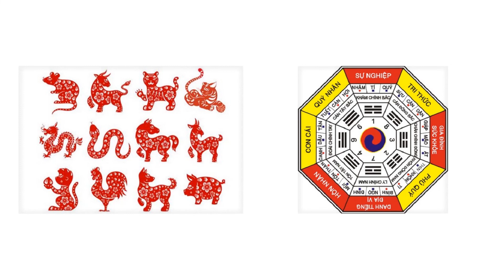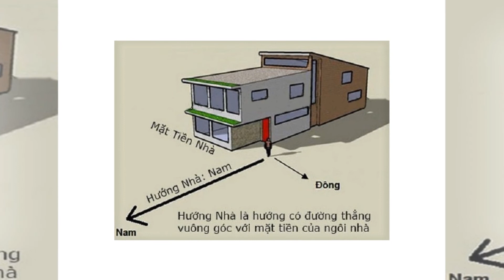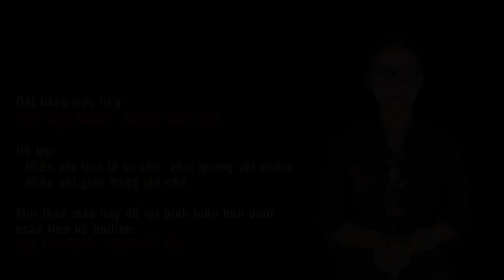LA BÀN HÓA GIẢI HƯỚNG NHÀ XẤU PHẠM TUỔI KỶ MÃO 1999 VỚI NGÔI NHÀ HƯỚNG TÂY PHẠM HỌA HẠI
Xem thêm:
1.Cách hóa giải hướng nhà xấu phạm tuổi chủ nhà

Dịch vụ cung cấp:
1. Tư vấn phong thủy nhà cửa, văn phòng, công ty - Bao gồm lập hồ sơ thiết kế kiến trúc
2. Tư vấn phong thủy nhà máy, quy hoạch khu đô thị
3. Tư vấn Phong thủy nhà thờ, đình, chùa, miếu, phủ
4. Tư vấn Tứ trụ, bát tự, Tử vi
5. Dịch vụ đặt tên công ty, tên thương hiệu, Logo nhận diện thương hiệu
6. Cung cấp Vật phẩm phong thủy, pháp khí phong thủy, Nguyên liệu - vật tư sản xuất - chế tác Vật phẩm phong thủy.
7. Dịch vụ xem ngày cưới hỏi, khai trương, ký hợp đồng.
8. Dịch vụ khai quang, điểm cốt, nạp khí cho vật phẩm phong thủy